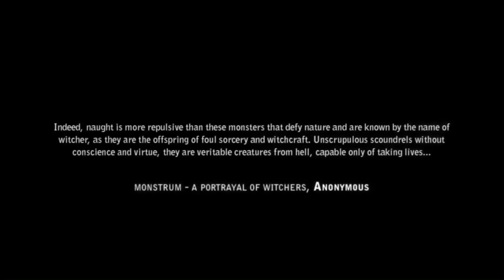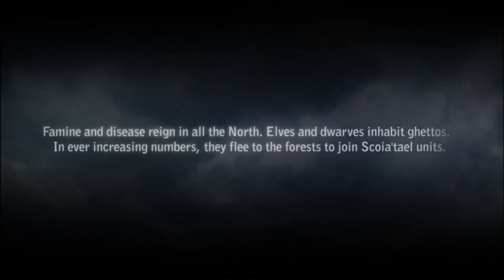The Witcher 2 - Part 1 (Prologue / Geralt of Rivia / Aryan Bossfight / Ballista)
As a prerequisite to The Witcher 3, I have decided to learn about the lore of the franchise by playing the 2nd game. If you want to see more, be sure to let me know!

The player is Geralt of Rivia, a professional monster slayer, a witcher.

Developed by CD PROJEKT RED

Entangled in the political turmoil that engulfed Temeria, Geralt helped quell the rebellion of the Order of the Flaming Rose. Soon after, he saved King Foltest’s life when the monarch was attacked by a witcher-like assassin. He continues to protect the king, serving as his bodyguard as Foltest strives to bring peace to his kingdom. The Order’s last bastions have yielded to the royal army, yet one more task remains - the Baroness La Valette announced her secession from the realm, and her fortress must be taken. A month after the attempted assassination, Foltest’s armies stand at the gates of La Valette Castle, preparing for a final assault. Still at Foltest’s side, Geralt is among them, unable to begin his personal quest to discover the mysterious assassin’s origin and identity…
Thanks to the new, ultra-modern REDengine, The Witcher 2: Assassins of Kings features both beautiful graphics and sophisticated in-game mechanics, drawing players into the most lively and believable world ever created in a video game.
Defining new standards for realistic, non-linear game narration, The Witcher 2 spins a mature, thought-provoking tale to produce one of the most complex and unique RPGs ever released on consoles. In addition to its epic story, the game features a complex combat system that uniquely combines dynamic action and tactical depth.

The Witcher 2: Assassins of Kings Enhanced Edition Gameplay
The Witcher 2: Assassins of Kings Enhanced Edition Let's Play
The Witcher 2: Assassins of Kings Enhanced Edition Playthrough
The Witcher 2: Assassins of Kings Enhanced Edition Walkthrough
The Witcher 2: Assassins of Kings Enhanced Edition Review
The Witcher 2: Assassins of Kings Enhanced Edition 60fps
The Witcher 2: Assassins of Kings Enhanced Edition HD
The Witcher 2: Assassins of Kings Enhanced Edition 1080p
The Witcher 2: Assassins of Kings Enhanced Edition PC
The Witcher 2: Assassins of Kings Enhanced Edition Modded

Prologue
Geralt of Rivia
Aryan La Valette Bossfight
Ballista
Woe to the Vanquished
At the Fore
To the Temple
Trial by Fire
Barricade
By the King's Will
Blood of his Blood Dungeons of La Vallettes
Roche